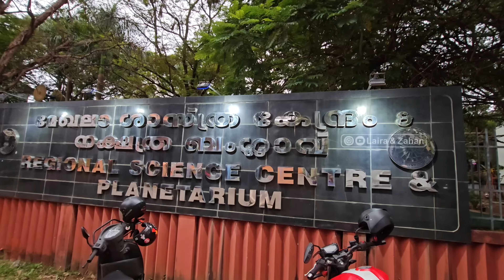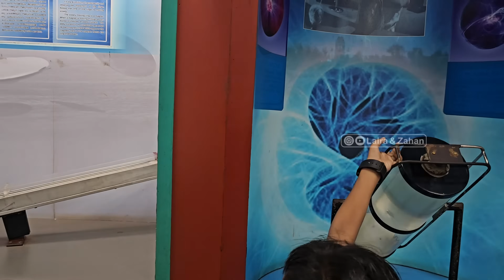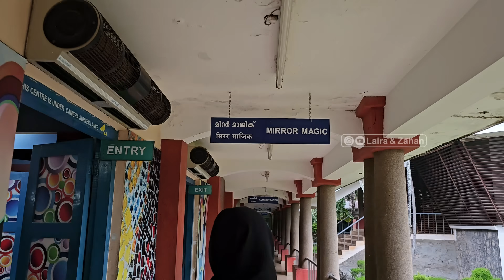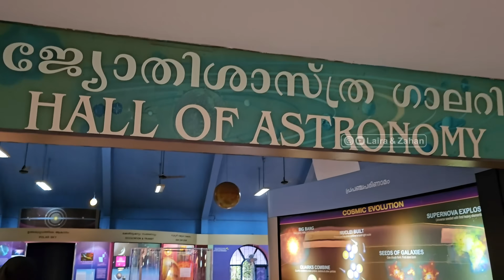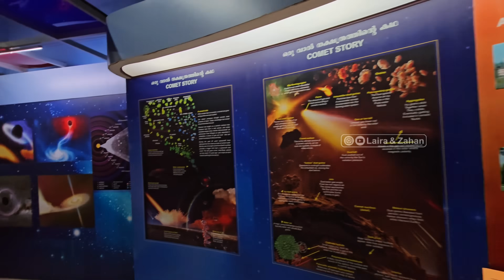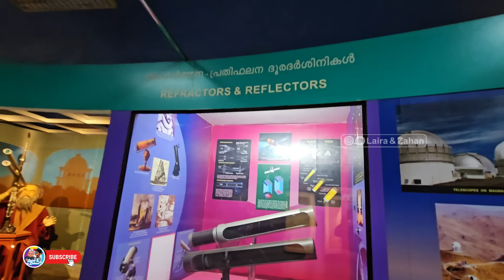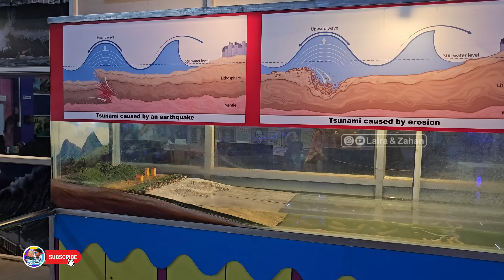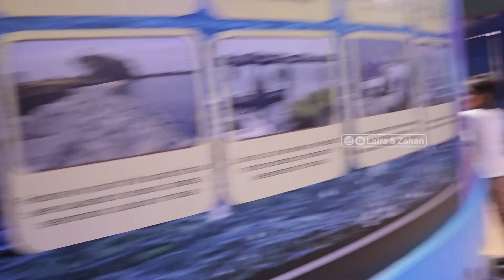ശാസ്ത്ര ലോകത്തെ വിസ്മയ കാഴ്ച്ചകളുമായി Regional Science Centre And Planetarium Calicut I Kozhikode 4K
Planetarium kozhikode I kozhikode planetarium show timings I kozhikode planetarium ticket prices
planetarium calicut opening time I planetarium show time I kozhikode tourist places
Science park with many exhibits, plus dinosaur displays, playgrounds & a planetarium.
3D Show, Ocean World, Fun Science, Aquarium, Astrology

Regional Science Centre & Planetarium, Kozhikode
Situated in the JafferKhan Colony in Kozhikode district of Kerala, Regional Science Centre and Planetarium functions NCSM, Government of India. Sprawling over a vast 4000 square metres of land, the centre aims at encouraging and propelling science along with spreading awareness of intimidating science techniques and methodologies in everyday lives through active interaction and participation. The gallery showcases umpteen experiments and models with an objective to inculcate scientific temper in the society.

The premises house a quaint well-maintained dome-shaped planetarium with a seating capacity of 250 people and airs an absolutely spectacular hybrid show of the stars and movement of the planets. The 3D show puts up another enthralling show bound to mind-boggle the audience. Besides, the centre has three permanent galleries- ‘How Things Work’, ‘Hall of Textile’ and ‘Fun Science’. Other facilities at the centre include an audio-visual auditorium, science demonstration section, children’s activity nook, library and a telescope corner for star gazing etc.